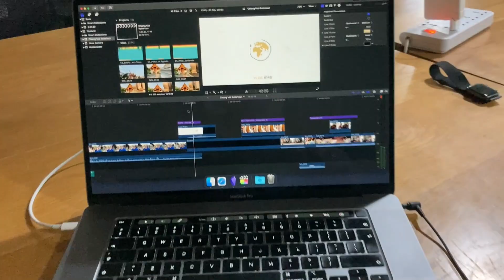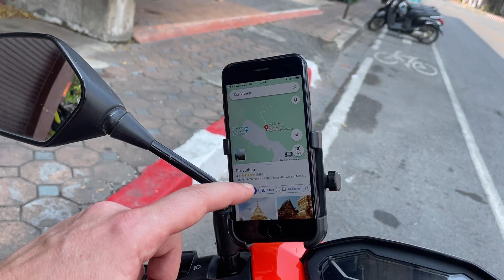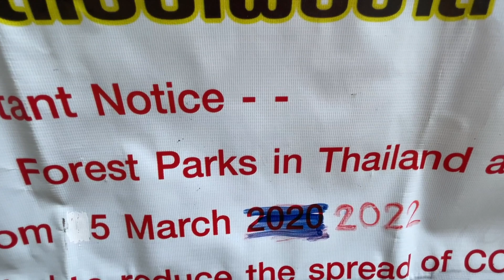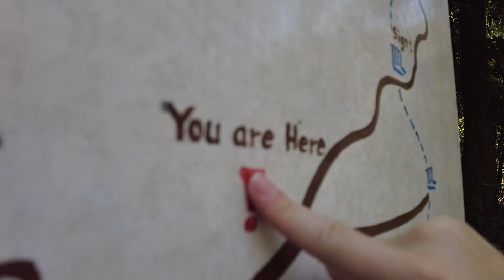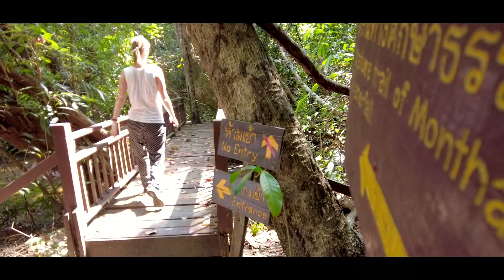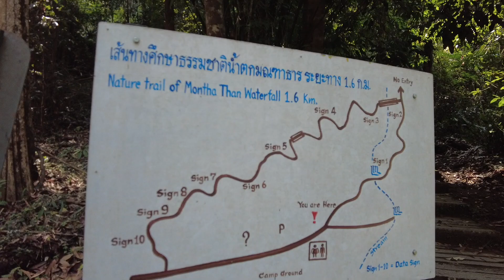Chiang Mai Rollertour ▶︎ Reisevlog #140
Hüpf mit uns auf den Roller und erkunde die grüne Umgebung Chiang Mais! Wir nehmen dich mit zu einem verwunschenen Tempel und wandern entlang eines Wasserfalls.

★ Weltreisevlog #140:
0:00 Intro
1:22 Rollerfahrt
2:33 Doi Suthep Tempel
5:12 Wat Pha Lat Tempel
8:10 Mon Tha Than Wasserfall
11:56 Huay Tueng Tao Lake
14:18 Outtakes

★ Unsere neue Kamera
dji Pocket 2*

★ Unsere (sonstige) Video-Technik
Vollformatkamera (Sony Alpha 7c)*
Externes Mikro*
Reisezoom Objektiv*
Weitwinkel Objektiv*
Action Cam*